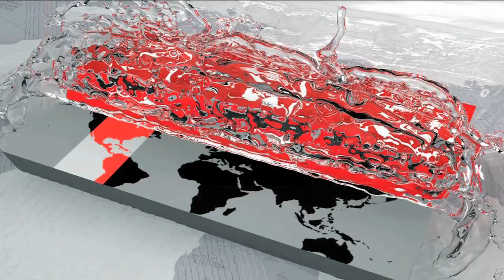আওয়ামী লীগের ৭৫০০ মামলা কৌশলে প্রত্যাহার করা হয়েছেঃ রিজভী !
রাজনৈতিকভাবে হেয় করতেই বিএনপি চেয়ারপারসন বেগম খালেদা জিয়ার বিরুদ্ধে দুর্নীতির অভিযোগ আনা হয়েছে বলে অভিযোগ করেছেন দলটির সিনিয়র যুগ্ম মহাসচিব রুহুল কবির রিজভী।

 শনিবার দুপুরে, কুড়িগ্রামে শীতার্তদের মাঝে কম্বল বিতরণ শেষে তিনি একথা বলেন। এছাড়া রুহুল কবির রিজভী আরোও বলেন, জাল নথি ও ভুয়া তথ্য প্রমাণের ওপর যে অভিযোগ সাজিয়েছেন  খালেদা জিয়ার বিরুদ্ধে। শুধুমাত্র তাকে হয়রানী করা এবং বিপর্যস্ত করার কারণেই এমনটা হয়েছে।

তিনি আরোও বলেন, আপনারা জানেন ওয়ান ইলেভেনের সরকার এখনকার প্রধানমন্ত্রীর ওপরও মামলা দিয়েছিল। কিন্তু ক্ষমতার জোরে নিজের গুলো প্রত্যাহার করেছেন। সাড়ে সাত হাজার মামলা তাদের নেতাকর্মীর মামলা প্রত্যাহার করা হয়েছে। আর বিএনপির গুলো রেখে দেয়া হয়েছে। তাতেই বোঝা যায় আইন কানুন ধমকের জোরে হুমকির জোরে চলছে।'

Senior Joint Secretary General Ruhul Kabir Rizvi has alleged that BNP Chairperson Begum Khaleda Zia has been accused of corruption in political affairs.

 On Saturday afternoon, after distributing blankets among the cold-affected people in Kurigram, he said this. Besides, Ruhul Kabir Rizvi also said that the allegations against fake documents and false information have been leveled against Khaleda Zia. That's why it is only because of harassment and uprooting him.

He also said, you know that the government of One Eleven Government has sued the present Prime Minister. But with the power of power, he has withdrawn himself. The cases of their leader and activists were withdrawn for seven and seven thousand cases. And the BNP has been left behind. It is understood that the law is under threat.